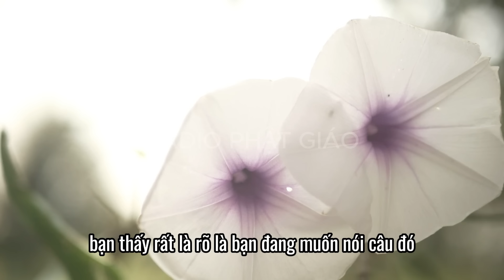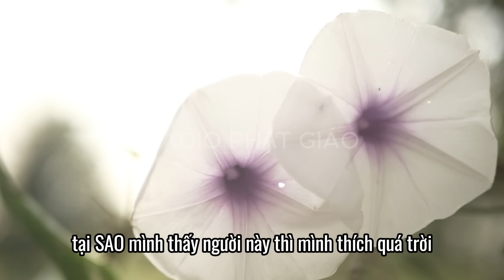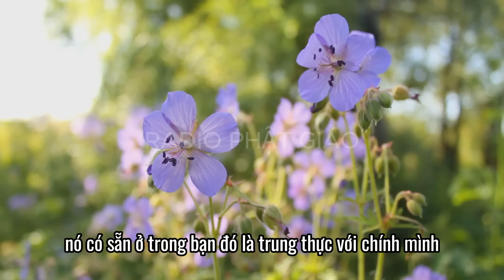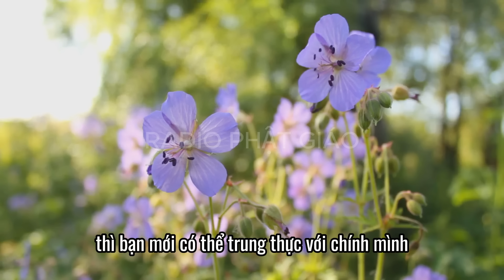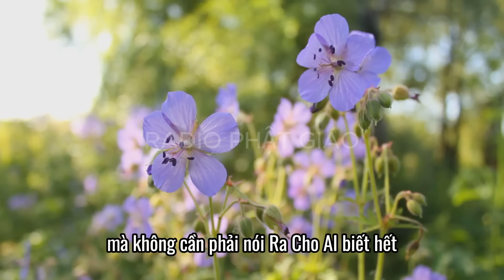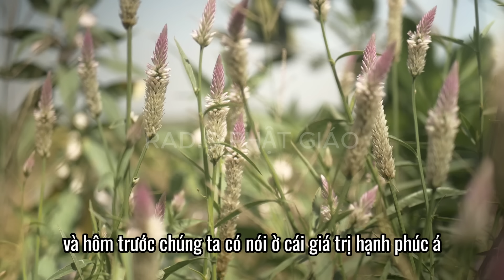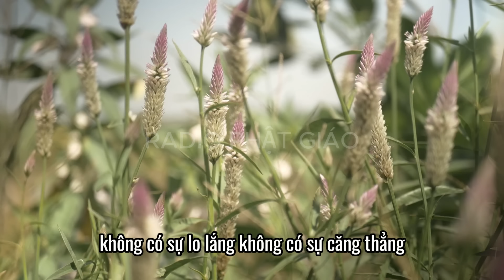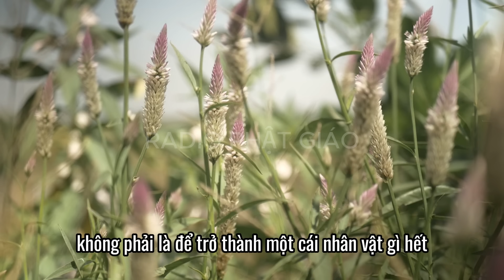Sư Minh Niệm - SAO TA CÓ THỂ HẠNH PHÚC KHI CÕI LÒNG CHƯA BÌNH AN? | Radio Phật Giáo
Radio Phật Giáo là kênh Chia sẻ những bài pháp thoại của Thầy Minh Niệm.
Kênh YouTube Radio Phật Giáo xin góp 1 phần để lan tỏa những bài pháp thoại đầy giá trị này đến với những người đang cần sự giúp đỡ về mặt tâm lý cũng như những người thật sự ổn để cùng xây dựng xã hội bình yên và hạnh phúc hơn. Trân trọng cảm ơn mọi người đã theo dõi!
Kênh này được xây dựng với mục đích chia sẻ Pháp của thầy, lan tỏa những giá trị bổ ích cho các anh chị và PHI LỢI NHUẬN. Admin không nhận cúng dường với bất ký hình thức nào